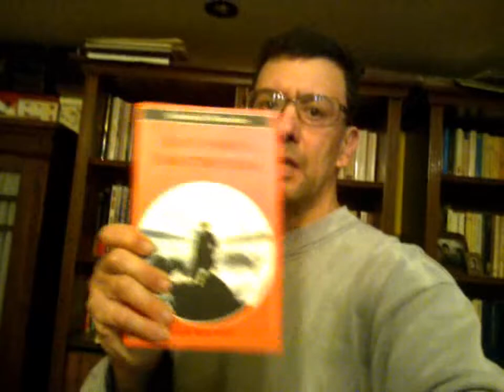LUCIANO De CRESCENZO: è morto Napoli piange il suo ingegnere filosofo aveva 90 anni!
SanTenChan LucianoDeCrescenzo è morto: Napoli piange il suo ingegnere filosofo aveva 90 anni!